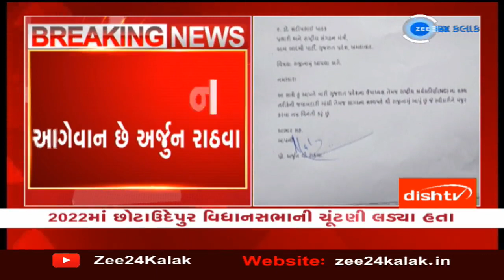Ahmedabad Road Accident : Car Divider પર ચડી જતા પલ્ટી ગઈ, ગમખ્વાર અકસ્માતમાં 1 નું મોત, 4 ઘાયલ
Ahmedabad Road Accident : Car Divider પર ચડી જતા પલ્ટી ગઈ, ગમખ્વાર
અકસ્માતમાં 1 નું મોત, 4 ઘાયલ